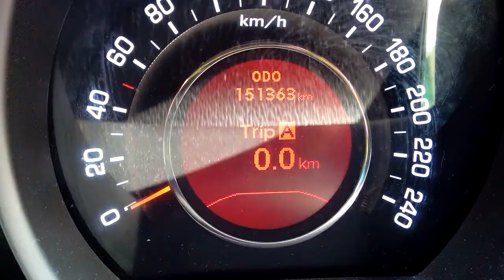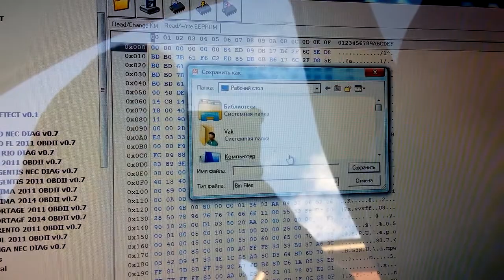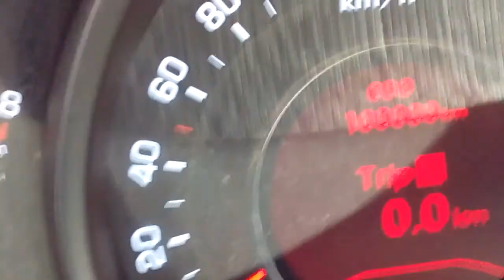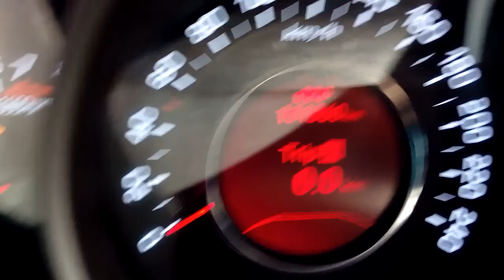Kia Sportage SL 2013 Reading Dashbord obd Carprog A1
Carprog dashboard repair, kia sportage 2012.
Feel free for contact, if i can i will help.